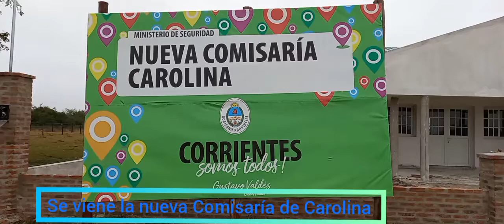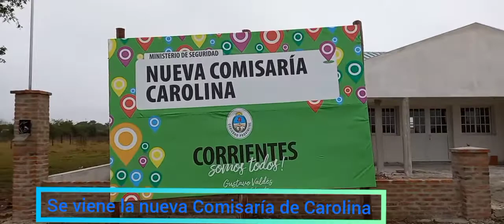Comisaría de Carolina. Emprendedores Goya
Así está quedándo la Comisaría de Carolina. gestión Elvio Sanabria.  Emprendedores Goya.  Horacio el profe Cacere de Goya Ctes Argentina